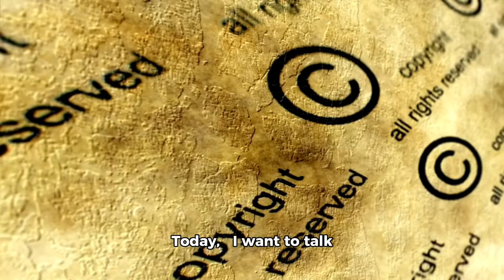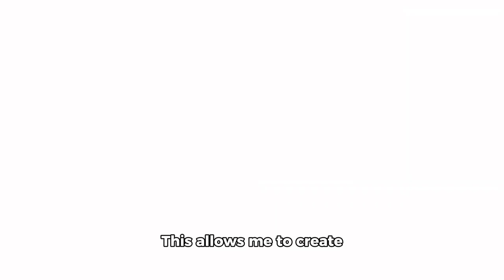Cong. Marcoleta binanatan ang mga kasama sa House of Representatives is World Teacher's Day